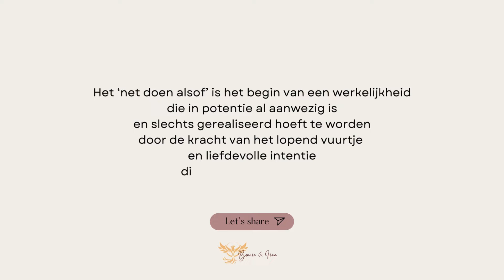Wat je aandacht geeft groeit dus waar willen we de focus op.